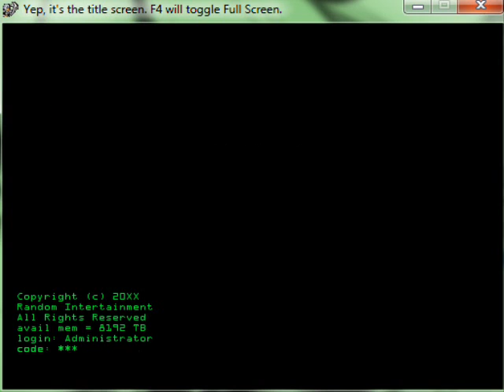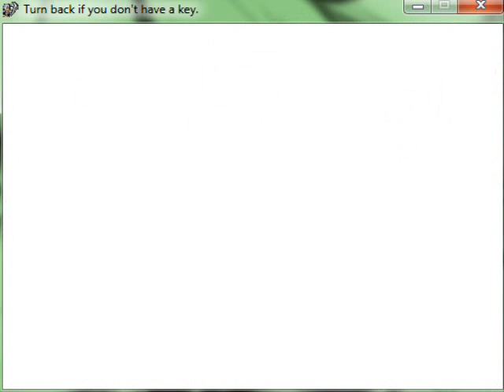Distorted Travesty - 44 - /ˈtaɪnɪ/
"early" evening upload because I got suddenly equipped with a pretty heavy cold, and I'll be going back to bed as soon as this is uploaded. Meanwhile, game boy.